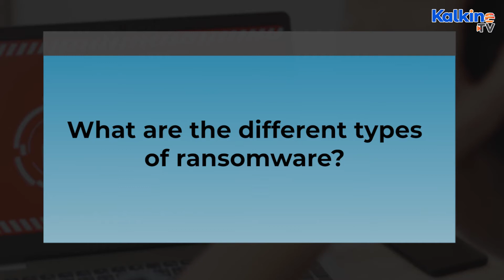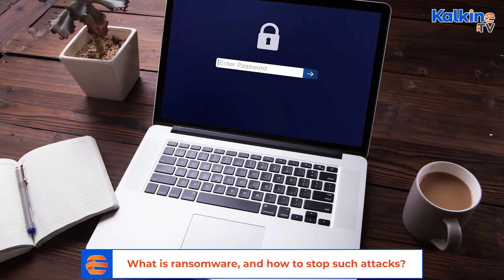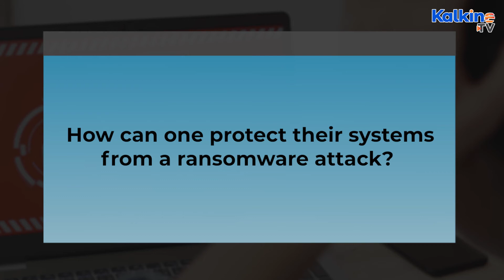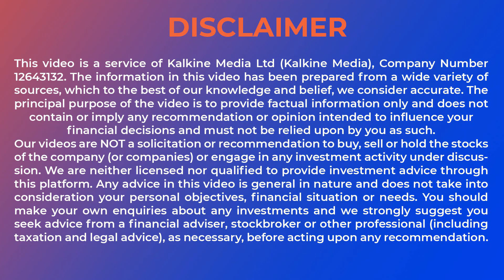What is Ransomware & How to Stop Such Attacks?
Ransomware is an evolving form of malware that encrypts files on the device, making the files and the systems relying on them useless. Once this process is complete, the malicious users ask the owner of the system and files to pay a ransom to decrypt the files.

The malware in the system directly impacts the performance of the system. The problem with malware is that it self-replicates. As a result, it consumes massive memory space and makes the system slow. Other than this, ransomware consumes the internet data of the user.